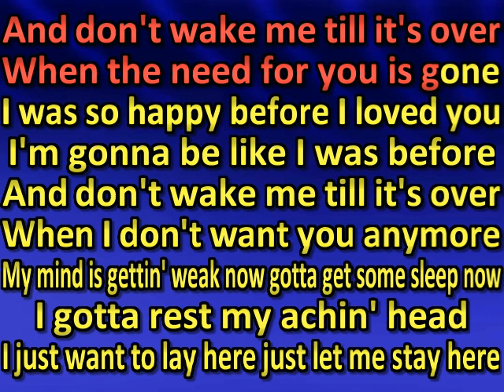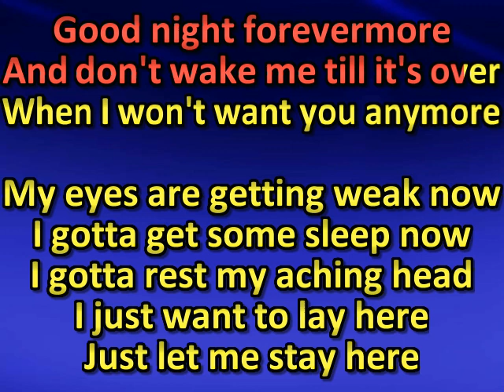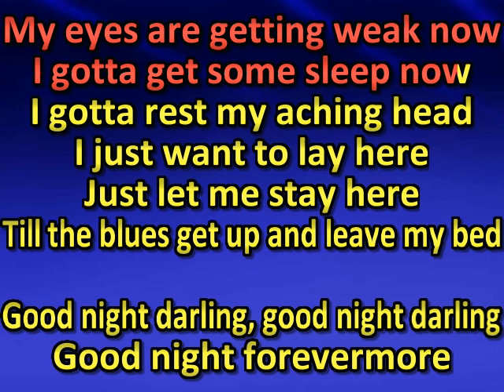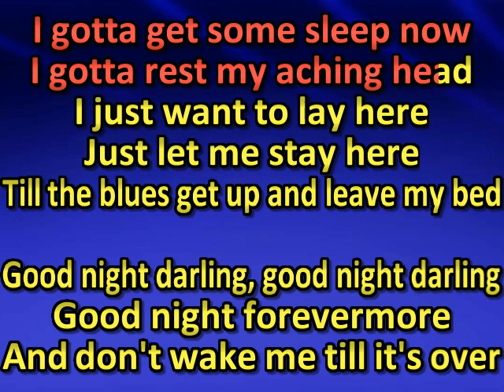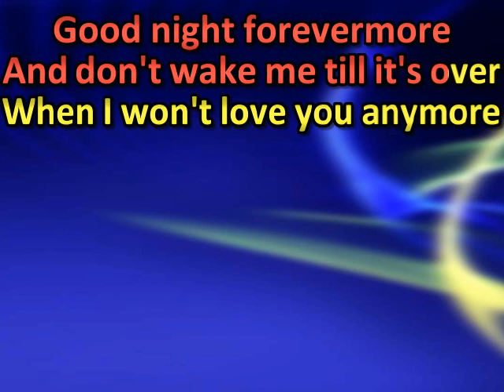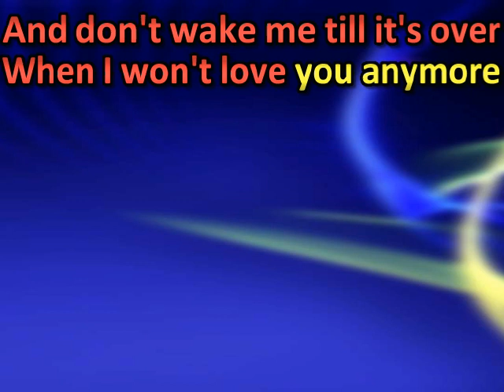Willie Nelson - Wake Me When It's Over (karaoke)(by request)